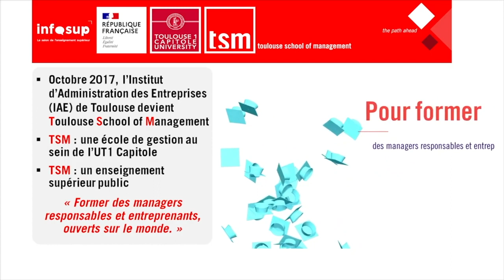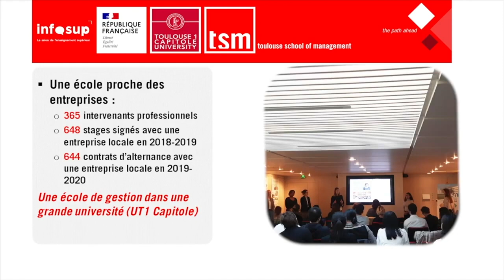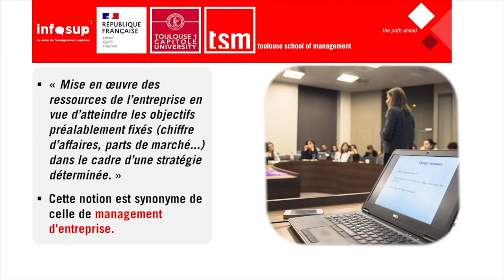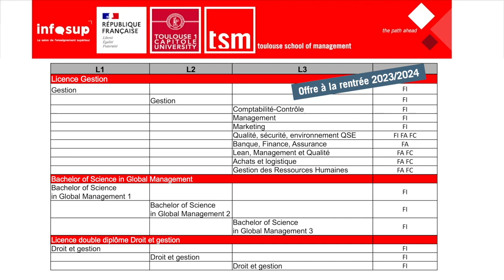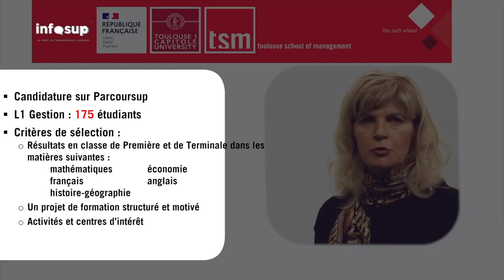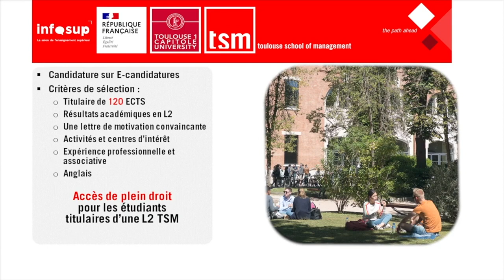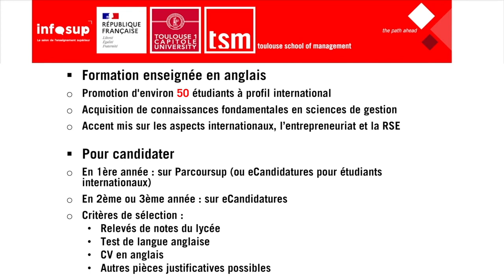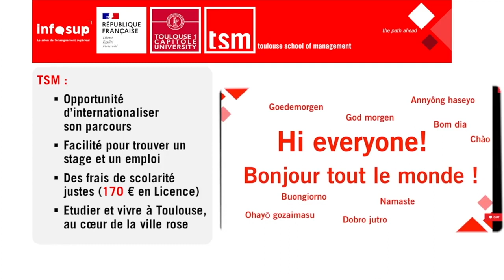Étudier la gestion à Toulouse School of Management (TSM)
Tout savoir en 10 minutes des études de gestion à Toulouse School of Management pour devenir un manager responsable  et entreprenant, ouvert sur le monde. Qu'est-ce que la gestion et le management, quelle offre de Licence, Master, Doctorat en formation initiale, en alternance, en formation continue, comment rentrer à TSM, quels frais de scolarité, quelles opportunités pour se professionnaliser et internationaliser son parcours, quels métiers à la sortie, et quelle vie étudiante et associative épanouissante au centre ville de Toulouse... Retrouvez toutes les réponses dans la vidéo d'Isabelle Solé-Laporte, maître de conférences à TSM, et sur le site internet de TSM !